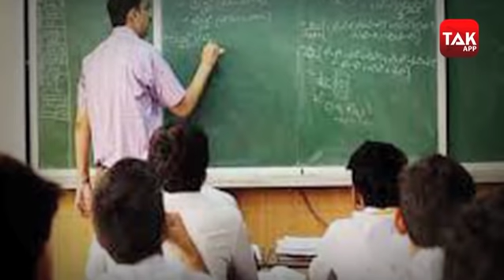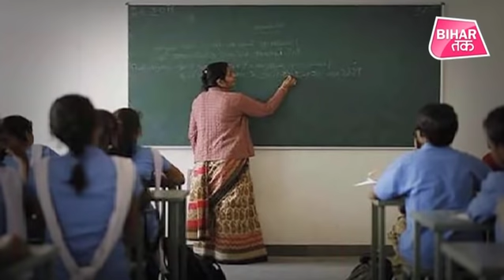Bihar के नियोजित शिक्षकों को मिलेंगी सरकारी टीचर्स जैसी सुविधाएं!